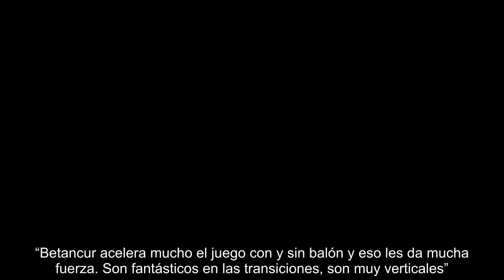Deschamps: “Mbappé mostró al mundo lo que puede hacer, pero tiene que aprender más”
En su análisis del Mundial, Didier Deschamps determina que las selecciones que mejor se han organizado en defensa son las que han seguido adelante. Entre estas, considera que, como Uruguay, su rival de este viernes (16.00, Cuatro), ninguna selección interpreta tan bien la ocupación de espacios. “Tendremos que ser pacientes, no encajan un gol desde noviembre (luego rectifica y recuerda el de Portugal en octavos). Lo que tienen está en los genes del fútbol sudamericano. Utilizan el cuerpo, los brazos, saben hacerlo muy bien. Defienden siempre independientemente de que tenga el balón o no. Limitan mucho los espacios. Todos los equipos en este Mundial están muy bien preparados, con sistemas de defensa perfectamente colocados, esto es difícil de superar incluso para selecciones que son muy buenas en el posicionamiento. El Mundial le ha dado la razón a estos equipos que defienden así de bien”. Deschamps dice haber preparado el partido con Cavani y sin Cavani en el campo. “El entendimiento e...